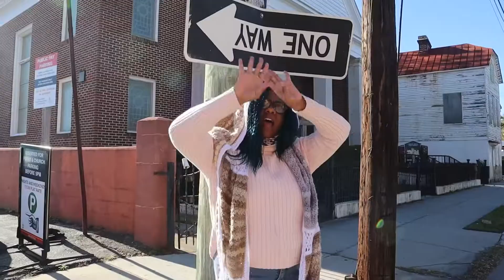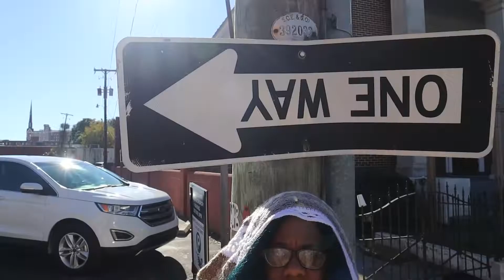C.R.Fraze- A Diamond 4 Real (Music Video)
This is the visual to C.R.Fraze's song,"A Diamond 4 Real." It is streaming on all music platforms now! C.R.Fraze